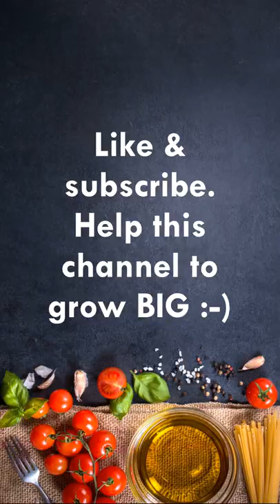SPAM sushi 猪肉米饭紫菜寿司 simple easy breakfast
1. Rice cooker
2. Stainless Steel Fry Pan
3. Mixing bowl;
4. Acacia Wood Chef's Board,
5. wooden chopsticks;
6. bamboo cutting board;
7. Can opener;
8. Food scale;
9. measuring cups;
10.Cast Iron Skillet,
11.Pressure Cooker;
12.Rice Cooker;
13.Silicone Rubber Spatula;
14.Glass Mixing Bowls;
15.Japanese Omelette Pan;
16. 5 Quart Sauté Pan;
18.Measuring Cups;
19.Serving Saucers Bowl;
20.Japanese Leaf-shaped Dish Tableware;
21.Ceramic Dinner Plates;
22.Ceramic Ramen Bowls;
23.Sushi Plate;
24.Japanese Ramen Soup Bowl;
25.Ramen Bowls;
26.Kitchen Knife Block Set;
27.Box Grater
28.Potato Masher
29.Steel Wok；
30,Steel spatula；
31.Spatulas for Nonstick;